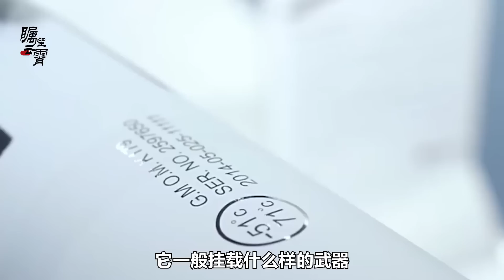官媒顯示殲-20指揮3架攻擊-11，彎道超車美軍，刺痛誰的神經？【傅前哨】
據美國《軍事觀察家》網站報導，日前，中央電視台的新鏡頭證實，中國空軍可有會為J-20配備攻擊-11隱形無人僚機
官媒顯示殲-20指揮3架攻擊-11，彎道超車美軍，刺痛誰的神經？